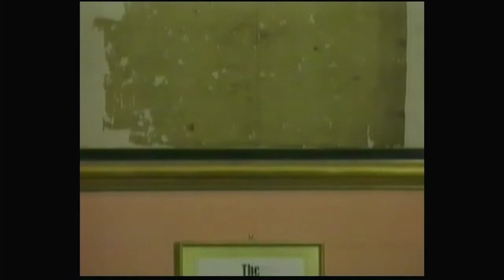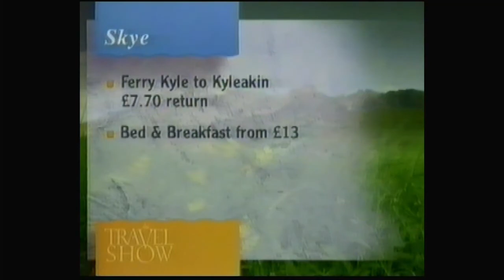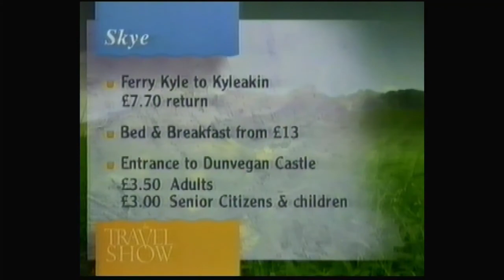The Travel Show (BBC TV 1992) Andy Stewart visits Skye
On BBC TV's holiday programme The Travel Show, Andy delivers a travelogue from the Isle of Skye with Carol Smillie.